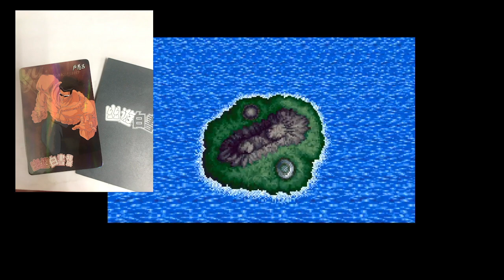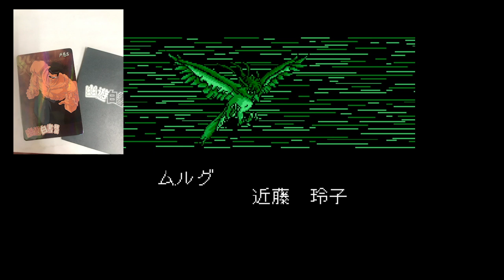實況27年前的神作 X 幽遊白書特展心得分享 ［幽遊白書］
影片請搭配cc字幕服用
0:00 前言與遊戲教學
7:23 遊戲實況
24:17 幽遊白書特展心得

我的IG mukai_gaming